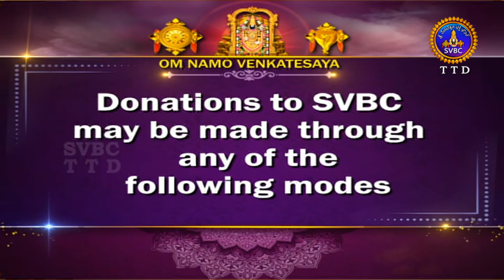శ్రీమద్భగవద్గీత || Srimadbhagavadgita || Tirumala || 13th Adhyayam || Sloka-07-|| SVBC TTD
13వ అధ్యాయం | శ్లోకం -13వ అధ్యాయం |శ్లోకం - 07-|||
13th Adhyayam | Sloka-07-|||
శ్రీమద్భగవద్గీత | Srimadbhagavadgita | Tirumala | 13th Adhyayam | Sloka-07-||| | Sri Kuppa Viswanadha Sarma